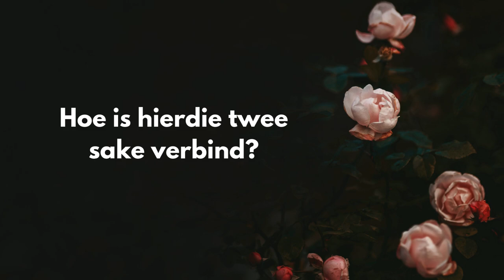Swyg deur Erla Diedericks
In 2009 word Stellenbosch geruk deur ’n sensasionele moord. Vanessa Wessels, dogter van ’n welgestelde familie, vermoor haar studentemaat, maar swyg soos die graf oor die voorval. Dokters beweer sy ly aan psigotiese geheueverlies weens die dwelms wat in haar bloedmonsters gevind is, maar almal het hulle bedenkinge.

’n Paar jaar later jaag die bekende digter en dosent Didi Donkermann, geheime en al, by Voëlklip oor die afgrond in ’n vermeende selfdood.

Die raaisels begin net stof opgaar, toe die Molenberg psigiatriese hospitaal vir dr. Ann Marais laat weet dat Vanessa Wessels haar wil sien. Ná jare se stilte wil sy uiteindelik praat oor wat die aand van die moord gebeur het. Dan laat Didi se seun, die skrywer Louis Donkermann, nog meer geraamtes uit die kas tuimel met aantygings dat ’n jong skrywer sy nuutste boek geplagieer het.

Hoe is alles egter aan mekaar verbind? Waar oorvleuel moord, obsessie en letterkunde? En hoe vind jy die waarheid na soveel jare se stilswye?

Swyg is beskikbaar by alle goeie boekwinkels asook aanlyn op ons webtuiste. Besoek vir meer inligting.